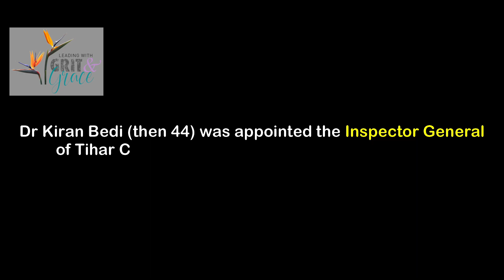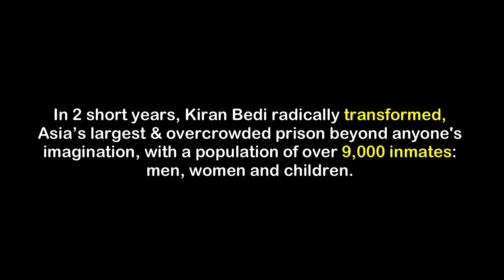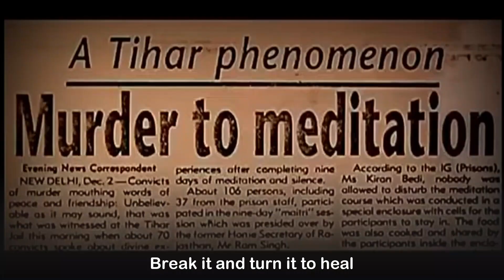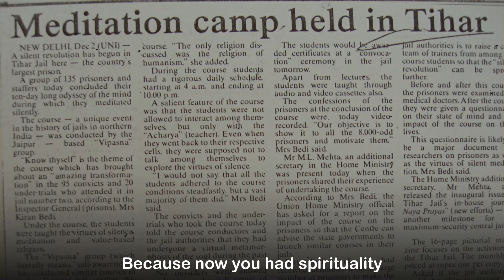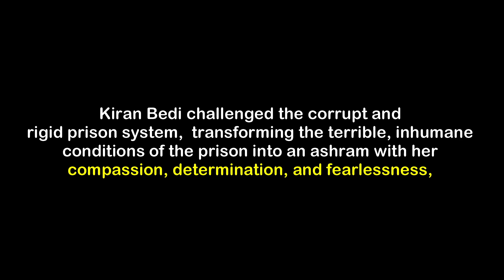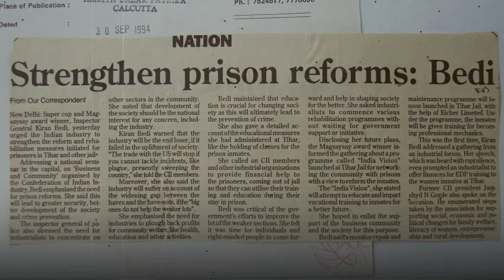Leading with Grit and Grace: Dr Kiran Bedi, on holding power lightly and with responsibility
Dr Kiran Bedi (Lieutenant Governor of Puducherry) shares a message about her impactful, influential and compassionate leadership journey, for the International Leadership Conference "Leading with Grit and Grace", hosted jointly by TalentNomics India and Konrad-Adenauer-Stiftung, on November 5-6, 2020